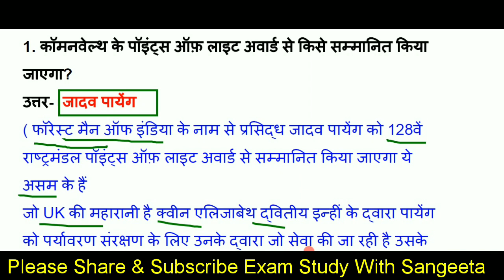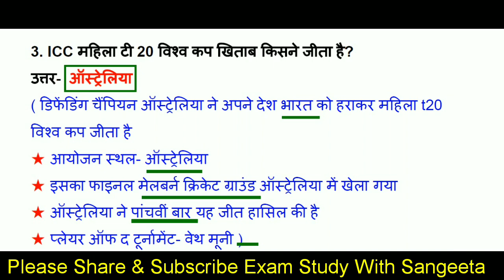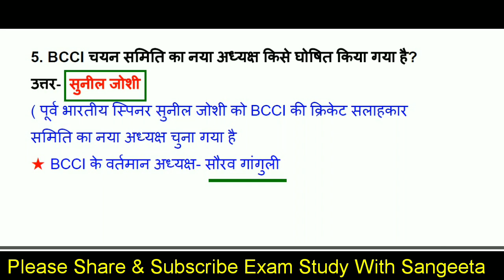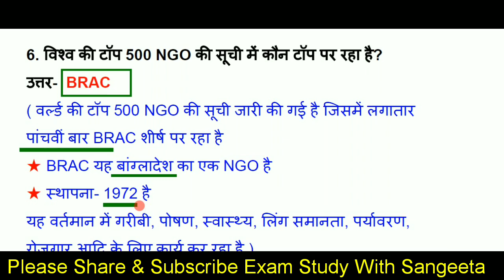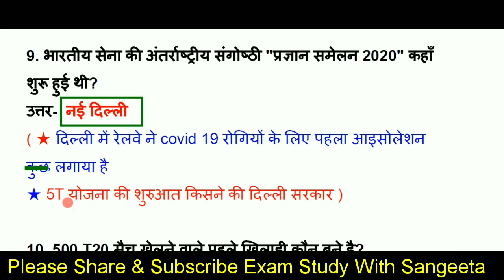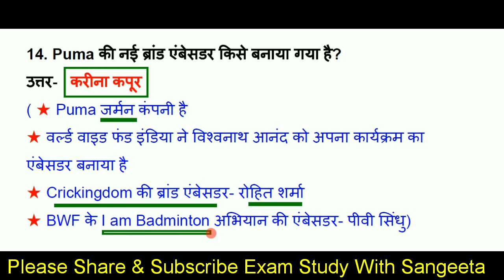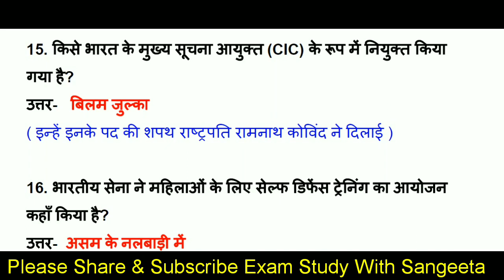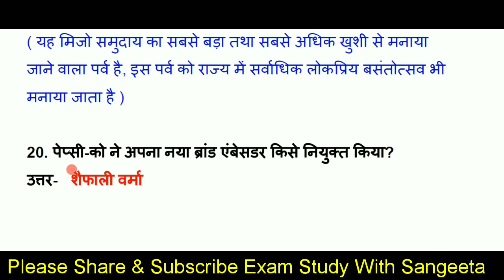Top 20 Current affairs P18 | Current affairs in Hindi | Daily Current Affairs | Current affairs 2020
About this video-           दोस्तों इस वीडियो मे हम Current Affairs 2020 ( Part 18)  के TOP 20 Questions कवर कर रहे है, Top 20 Current affairs P 18, Current affairs in Hindi, Daily Current Affairs, Current affairs 2020 की ये सीरीज सभी प्रतियोगिता परीक्षाओं के लिए इंपॉर्टेंट साबित होगी, वीडियो को पूरा जरूर देखें
Additional tags-
examstudywithsangeeta,
Current affairs2020,
International Current Affairs 2020,
INTERNATIONAL RELATIONS CURRENT AFFAIRS,
GLOBAL NEWS,
अंतरराष्ट्रीय करंट अफेयर्स 2020
daily current affairs 2020,
sports currentaffairs,
current GK,
GK in Hindi,
current news,
next dose,
 weeklyga,
Covid-19,
coronavirus gk,
coronavirus questions,
Coronavirus,
Coronavirus upaye,
Gk coronavirus,
Cova aap,
Coronavirus in Hindi,
About coronavirus
awards 2020,
Science gk,
tricky gk,
current affairs2019,
2020 current affairs,
Miscellaneous current affairs 2020,
2020 Ka current affairs,
Obituaries 2020,
chemistry gk.
science gk.
नियुक्तियां 2020,
निधन 2020,
Honors 2020,
ntpc ke liye important current affairs k question,
Awards 2020,
upcs ke liye important current affairs k question,
Awards 2020,
APRIL nidhan 2020,
awards APRIL 2020,
appointment APRIL 2020,
yojna APRIL 2020,
Summits 2020,
Appointments 2020,
Agreements 2020,
100 gk gs for ssc cgl 100 gs
gk tricks
gk questions
GK,
general awareness,
Hindi GK,
India GK,
static GK,
Kbc gk question in hindi,
Kbc gk,
Kbc 12,
Current Gk,
पिछले 4 महीने का करंट अफेयर्स 2020,
6 MONTH CURRENT AFFAIRS,